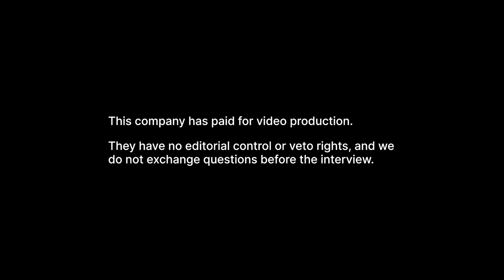Elixir Energy (EXR) - Australian Gas Acquisition Shows Intent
Interview with Neil Young, MD & CEO of Elixir Energy (ASX:EXR).

Recording date: 13th September 2022

Elixir Energy Ltd. is an Australian gas exploration and development company focused on the exploration of natural gas in the form of coal-bed methane (CBM) in Mongolia. The asset portfolio of the company consists of its 100% owned Nomgon IX Coal Bed Methane (CBM) Production Sharing Contract (PSC) project, located in the South Gobi region of Mongolia and the Gobi H2 green hydrogen production project, located in the Gobi Desert.

0:00 - Company Overview
0:21 - Current Situation in the Oil & Gas Market
1:27 - Realities in Raising Capital in the Oil & Gas Industry
2:32 - Effects of the Geopolitical Issues on the Company’s Mongolian Operations
4:32 - Projections on the Trajectory of the Oil & Gas Market
5:31 - Reason for the Acquisition of Queensland Gas Asset
7:09 - Acquisition of Queensland Gas Asset Overview & Discussions
9:25 - Profile of Preferred Strategic Partner
11:43 - Possibility of More M&A Moves from the Company
13:19 - Preference in Terms of Jurisdiction
15:21 - Updates on the Mongolian Operation
16:33 - Time Frame for the Gas Fired Power Generation Project with the Government
18:10 - Local Investment and Partners in Mongolia
18:35 - Possibility of Listing in Mongolian Stock Exchange
18:57 - Primary Sources of Project Financing
20:24 - Signs of Opportunity in the Hydrogen Industry
23:03 - Upcoming Important Key Moments for the Company
26:15 - Outro